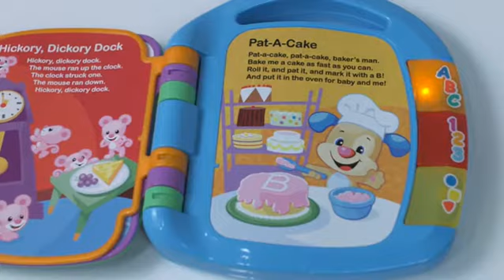Fisher Price Livre Interactif Comptines, Jouet Musical dÉveil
✅ Achat au meilleur prix Amazon

Ce jouet d'apprentissage est un livre qui saura tenir en haleine les bébés et les étudiants en herbe
Comprend 6 comptines pour enfants : « L’araignée Gipsie », « Rame, rame sur ton bateau », « Un, deux, je mets mes chaussures », « En me rendant au zoo », « Tape des mains, boulanger » et « Une souris verte ».
3 boutons lumineux placés sur le côté permettent à votre tout-petit de découvrir l'alphabet, les formes et les chiffres et d'apprendre à compter.
Des couleurs vives, des lumières et des comptines aident à stimuler les sens visuels et auditifs des enfants, tandis que des pages faciles à tourner stimulent leurs capacités de motricité fine
La poignée située sur le dessus permet à bébé d'emporter le livre partout où il le souhaite